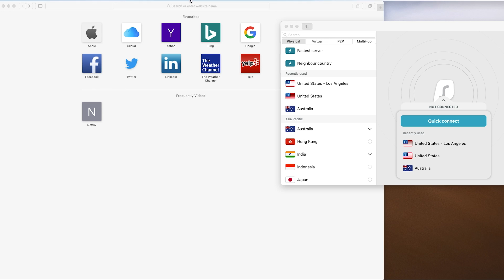Mi PERRO REACCIONA AL VERME 4 MESES DESPUÉS - ESCAPANDO de NUEVA YORK